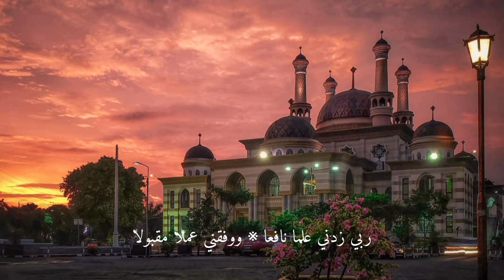Pujian Astagfirullah Robbal Baroyaa - Astagfirullah Minal Khotooya | Dzikir Tubat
Pujian Astagfirullah Robbal Baroyaa - Astagfirullah Minal Khotooya | Dzikir Tubat - Menyambut Ramadhan

Pujian setelah adzan, pujian sebelum sholat, pujian Jawa kuno, pujian sebelum sholat berjama'ah.